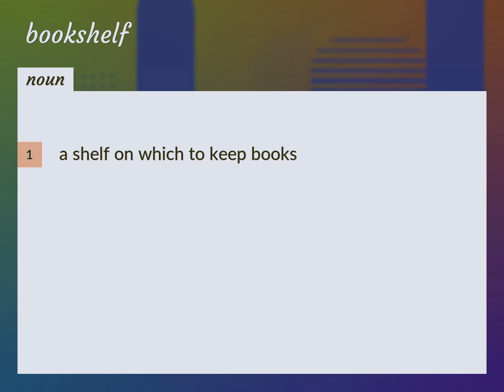Bookshelves | meaning of Bookshelves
What is BOOKSHELVES meaning?